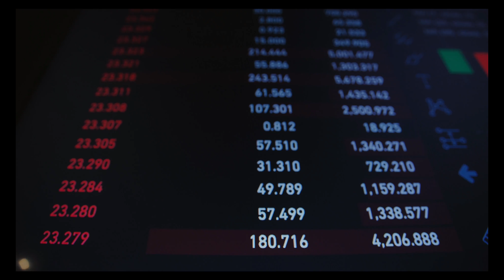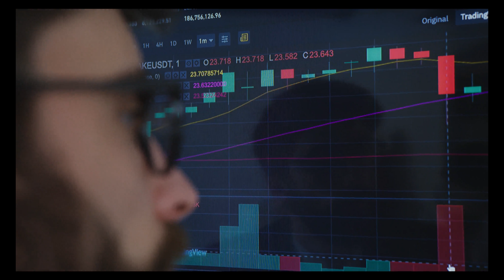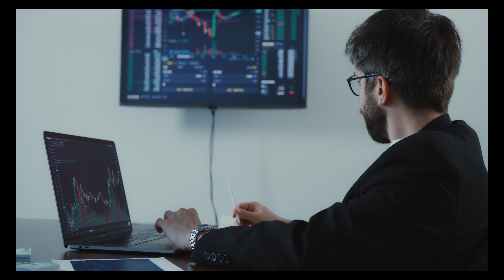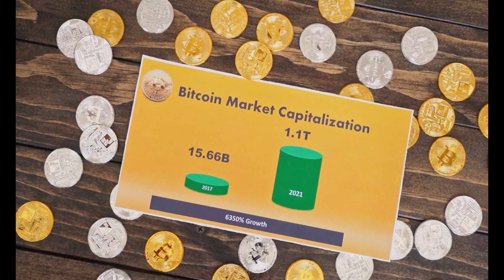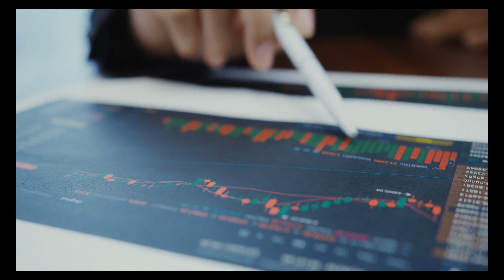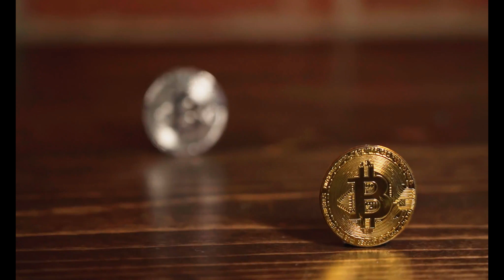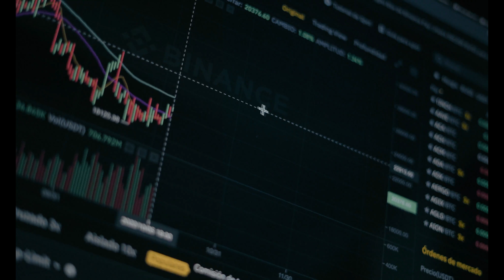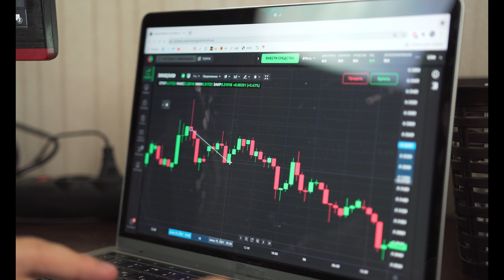¿Qué es blockchain y cómo funciona?"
Este video explora a fondo qué es blockchain y cómo funciona, explicando su importancia en la era digital actual. Descubre cómo esta tecnología está transformando diversos sectores y su impacto en el ámbito financiero y legal. Si deseas entender la base de tecnologías emergentes y su potencial, ¡no te pierdas este episodio!

¡Agradecemos tu compañía en este emocionante episodio de "Explorando el Mundo Jurídico"! 🌟 Si estás ávido por profundizar en temas legales, financieros y de auditoría, te extendemos una cordial invitación a explorar nuestro enriquecedor blog en 🌐 Allí aguarda una variada selección de publicaciones relacionadas con las esferas de Auditoría, Legal y Finanzas, diseñadas para brindarte perspectivas e información adicionales.

📚 Amplia Gama de Temáticas en Listas de Reproducción 📚
Nuestro compromiso es proporcionarte contenido de calidad. Te presentamos nuestras listas de reproducción, cada una enfocada en áreas específicas:

📜 Derecho Básico: Simplificando fundamentos legales para todos.
💰 Finanzas: Desglosando conceptos financieros de manera accesible.
🏛️ Derecho Administrativo: Explorando las leyes que guían la administración pública.
📜 Sabiduría en Tinta: Análisis legal profundo al alcance de tus manos.
🔍 Auditoría: Métodos, Técnicas y las Mejores Prácticas para dominar la auditoría efectiva.
💼 Derecho Laboral: Información vital sobre Protección y Derechos de los Trabajadores.
💱 Cripto Monedas: Navegando el horizonte de las finanzas digitales del futuro.
🏛️ Gestión Gubernamental: Comprendiendo la dinámica de la administración gubernamental.
🚀 Sumérgete y Continúa Explorando con Nosotros 🚀
Te extendemos una cálida invitación a sumergirte en temas clave que impulsarán tu conocimiento. Somos tu fuente confiable de aprendizaje en el ámbito legal y financiero, proporcionándote información valiosa para enriquecer tu perspectiva.

¡Esperamos verte en nuestros futuros videos! Tu búsqueda de conocimiento legal y financiero tiene un hogar en Kcho & Asociados. ¡Hasta pronto! 👋📺